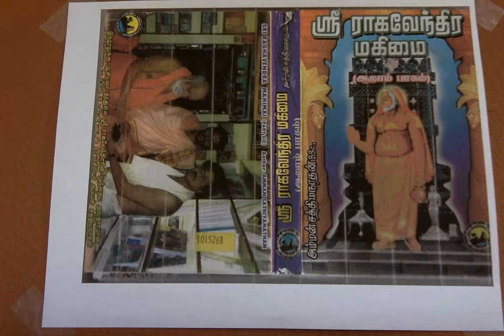Sri Raghavendra Mahimai 6 நெளிய வைத்து நெகிழ்ச்சி தந்த ஸ்ரீ ராகவேந்திரர்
நெளிய வைத்து நெகிழ்ச்சி தந்த ஸ்ரீ ராகவேந்திரர்